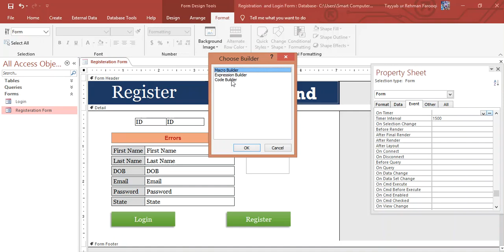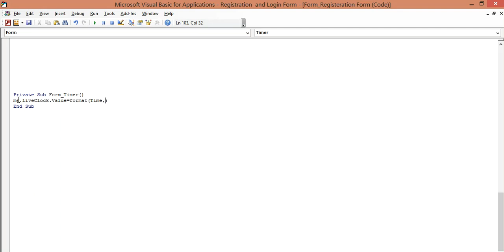How to create live clock in MS Access | MS Access Tutorials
In this video we will learn, how to create live clock in MS Access. First step is to open up the access. Then go to Form design and design its layout as per your choice. Take text box from control wizard also design this one. Rename the textbox with liveclock and then go to properties sheet and set the Time Interval to hundred...Next follow the procedure.

Put the code in VBA
Private Sub Form_Timer()
me.value.liveclock = format(Time,"HH:mm:ss AM/PM")
End Sub